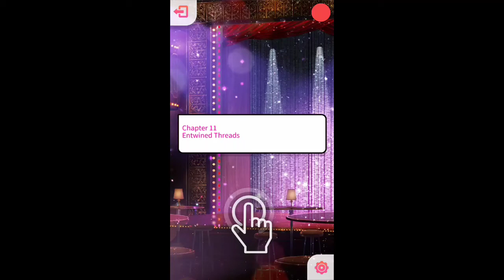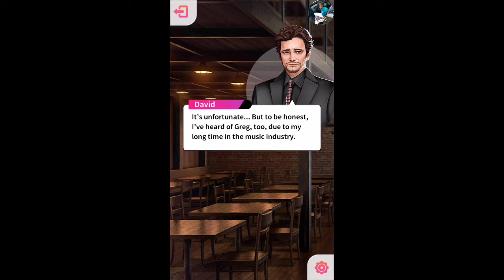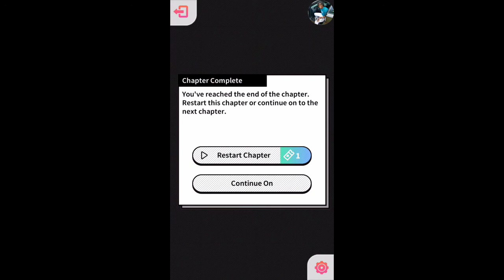My Shelf: Hit The Floor Book 1 Chapter 11 {Diamonds Used}